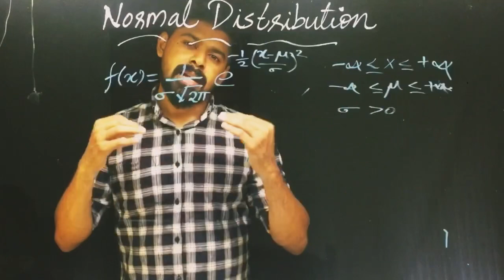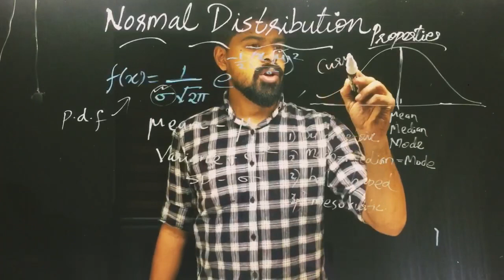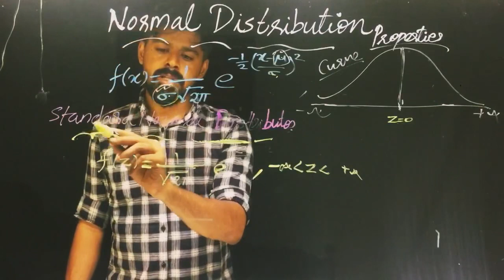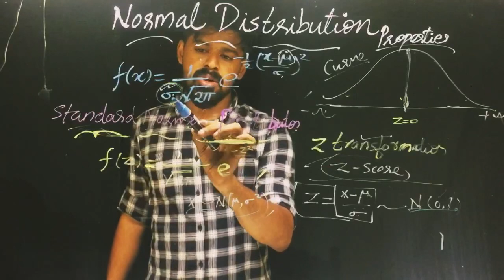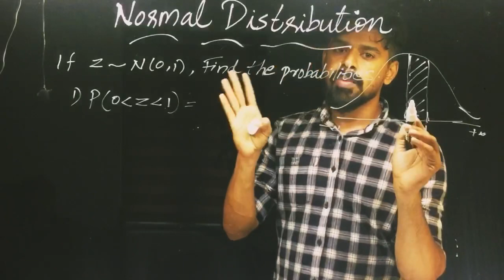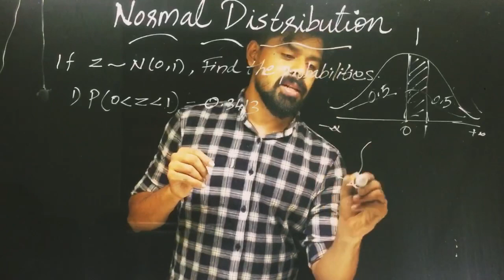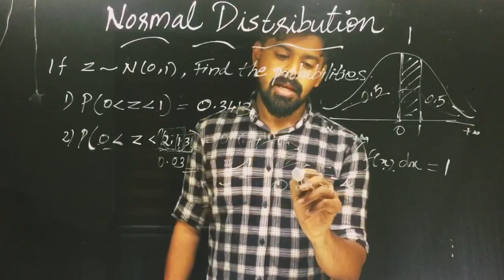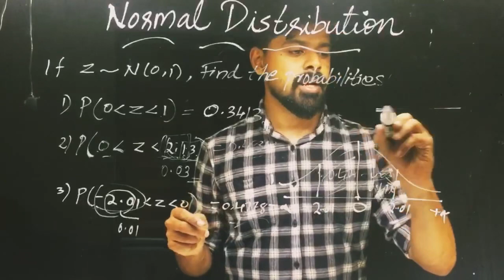Class 1 Normal distribution | standard normal distribution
Focus point | Normal distribution

I'm on Instagram as statlive_vlog. Install the app to follow my photos and videos.